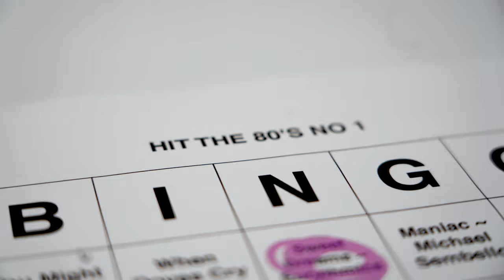JFO Sunday Fundays!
The Jewish Federation of Omaha is excited to bring Sunday Fundays to our campus. Join us for all 3 (or 2 or 1) events – fun for kids or the kid in you!
Everyone is welcome to play!